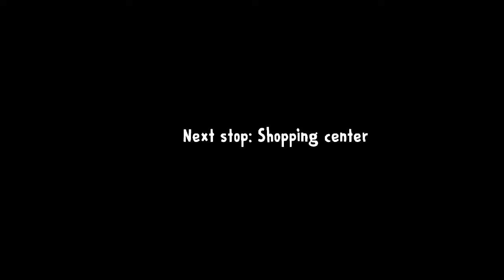ICE SCREAM 3 THIS A FINEL ESCAPE